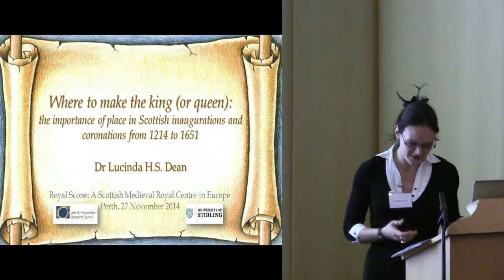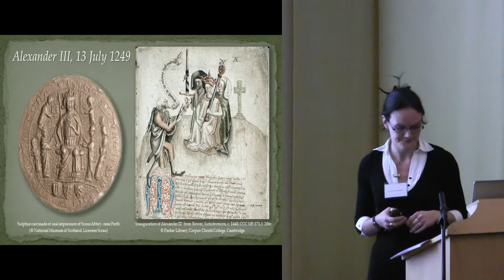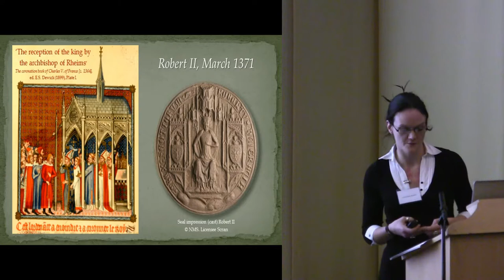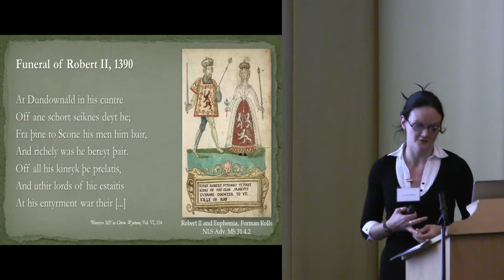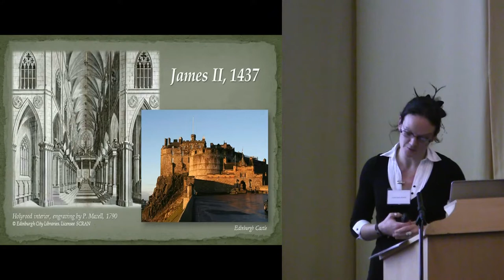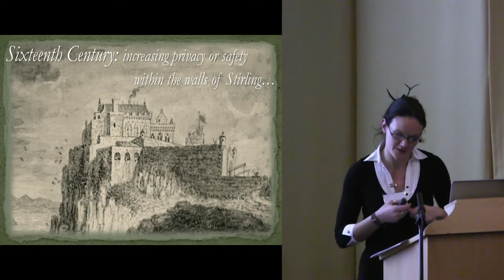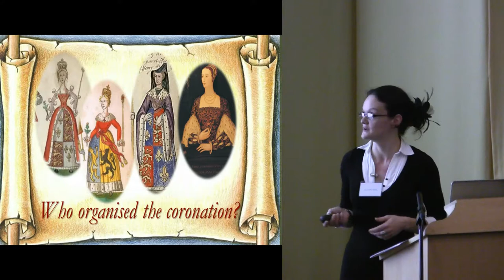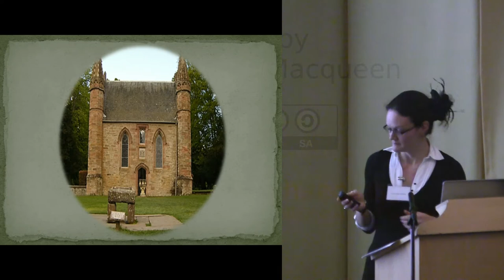Where to make the king (or queen): the importance of place in Scottish inaugurations and coronations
Lucinda Dean presents 'Where to make the king (or queen): the importance of place in Scottish inaugurations and coronations from 1214 to 1651' at the Royal Scone Conference.